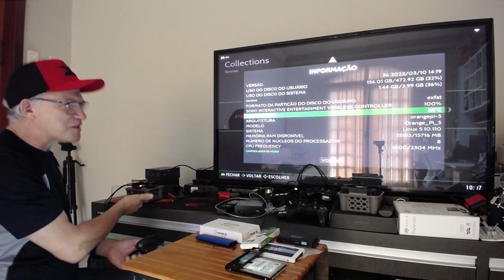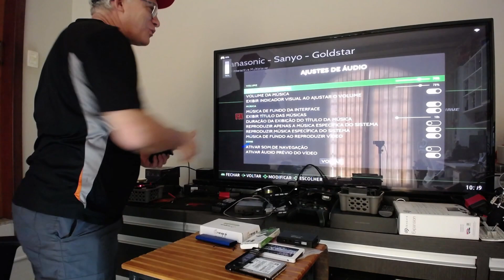Batocera inicializando por mídia USB e SSD m2 nvme na Orange Pi 5. PARTE 3 – Boot com SSD m.2 nvme.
Há alguns dias eu assisti a um vídeo em que um youtuber mostra os procedimentos para atualizar o bootloader da Orange Pi 5, o que possibilita inicializar via drive USB, incluindo o slot para SSD m2 nvme. E eu consegui fazer isso seguindo o ótimo tutorial daquele vídeo do canal do You Tube que se chama “MayBuseful". O youtuber utiliza o Ubuntu oficial da Orange Pi para fazer a atualização. Agradeço a ele por ter ensinado de forma tão clara como fazer!

Recomendo a você assistir ao vídeo que mencionei, é tão detalhado e fácil de entender que você não terá dificuldade nenhuma. Em no máximo 30 minutos sua Orange Pi 5 estará com o sistema de boot atualizado. Se não dominar a língua inglesa, use o sistema de tradução do You Tube. É assim que faço!

Portanto agora você pode usar a inicialização de sistemas operacionais, frontends, etc, da forma que quiser na sua Orange Pi 5.

O ciclo se completou. É possível usar o batocera na Orange Pi 5, com tudo funcionando, inclusive o áudio. E podemos usar qualquer mídia, desde o SD Card, até as mídias externas via USB (Pen Drive, HD e SSD) e o tão desejado SSD m2 nvme embutido na própria placa.

Eu costumo mudar a formatação das mídias para o formato exFAT, para facilitar o manuseio de arquivos no Windows. Tenho no Canal um vídeo informando como fazer isso. Você encontra o link abaixo.

E a partir de agora, numa série de três vídeos, incluindo este, vou mostrar, mais uma vez - mas agora de forma completa - o Batocera funcionando na Orange Pi 5.

No primeiro vídeo mostrei o funcionamento com PEN DRIVE. No segundo vídeo com HD de 2,5”e com SSD Sata de 2,5”. E neste terceiro vídeo mostrarei o Batocera finalmente funcionando em SSD m2 nvme.

Infelizmente não consegui fazer funcionar com HD de 3,5”. Mas você encontra no meu Canal o vídeo que publiquei mostrando o funcionamento de HD de 3,5” como mídia externa em conjunto com o SD Card com o sistema Batocera.

Eis aqui o vídeo do canal MyBuseful que ensina os procedimentos de forma clara e objetiva:

Aqui o vídeo da 1ª Parte:
Batocera via USB e SSD m2 nvme na Orange Pi 5. Novo Bootloader. Parte 1 – Pen Drive.

Aqui o vídeo da 2ª Parte:
Batocera via USB e SSD m2 nvme na Orange Pi 5. Novo Bootloader. Parte 2 – HD e SSD.

OUTROS VÍDEOS DO MEU CANAL RELACIONADOS:

1) Mudando o formato da partição SHARE no Batocera p/ FAT32 ou exFAT antes do primeiro boot. Tv Box e +

3) Batocera v.36 funciona plenamente na Orange Pi 5 Inclusive o áudio via saída HDMI. Uso de HD (SHARE)

5) Batocera e JELOS rodam no Orange Pi 5 (Rockchip RK3588S). Flash em SD Card (não testei ssd nvme! )

CAPÍTULOS

00:00 – Introdução. Terceiro vídeo: SSD nvme.
00:53 – Adaptador m2 usado para dar o flash no PC.
01:43 – Boot com nvme – testando com adaptador via USB.
03:05 – Boot – testando com SSD nvme plugado no slot na placa Orange Pi 5.
05:17 – Resolução do problema de ausência de áudio.
07:35 – Teste de Jogos.
16:09 – Conclusão – Término dos Testes.

É o local onde estou agregando todas as informações úteis que encontro na internet.